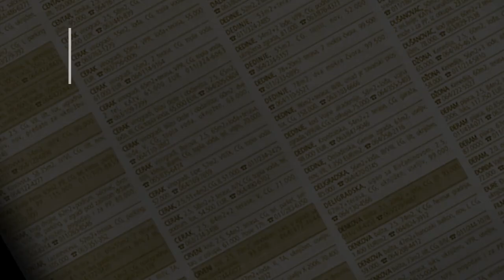prodaja parcele Ripanj 61 ar - Beograd